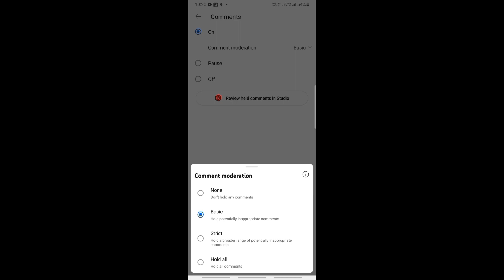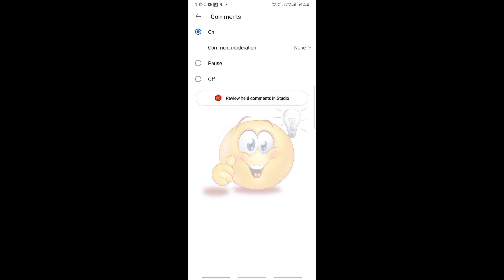Shorts comments Disabled problem Solved | Youtube comments off problem | Raja roney Tech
shorts disable comments problem fix
how to disable comments in youtube shorts
disable comments youtube shorts
how to disable youtube shorts permanently
comment disable problem short video
shorts comments disabled problem
youtube shorts comments disabled
comments on shorts
disable comments
comment disable problem
short video me comment on kaise kare
comments are turned off problem
how to enable comments on youtube shorts
how to disable youtube shorts
shortsyoutube shorts
how to enable comments on youtube
youtube comments off problem
youtube comments
comment disable problem
youtube shorts comments disabled problem
how to enable youtube comments
youtube comments not showing up
youtube comments disabled